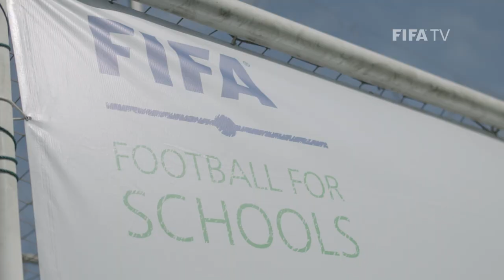Football for Schools pilot project in Lebanon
Following the first pilot project, which began in Puerto Rico last month, FIFA President, Gianni Infantino, alongside FIFA Legends - including Kaka, Laura Georges, Tim Cahill, Marcel Desailly, Samuel Eto’o and Jose Mourinho – visited school children in Lebanon this weekend and took part in two interactive sessions to mark the start of the second pilot project for the FIFA Football for Schools programme.